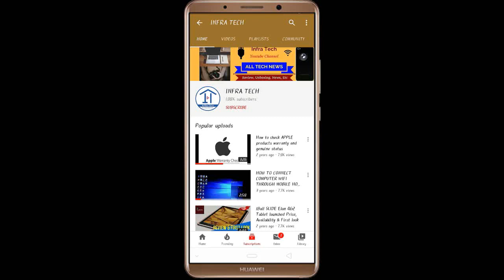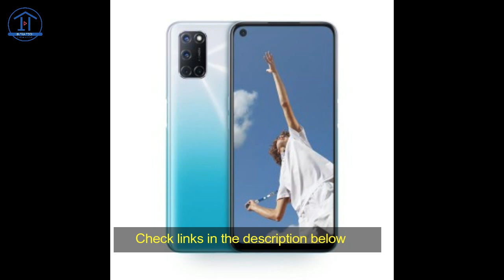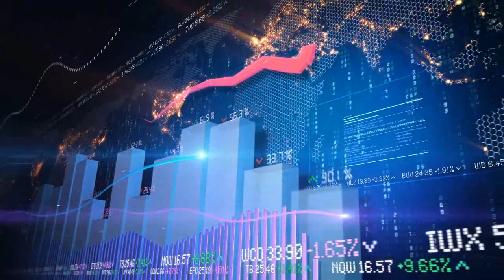OPPO A52 Smartphone launched Price, Review and Specifications | Infra Tech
In this video I make a review of OPPO A52 Smartphone launched Price, Review and Specifications | Infra Tech.